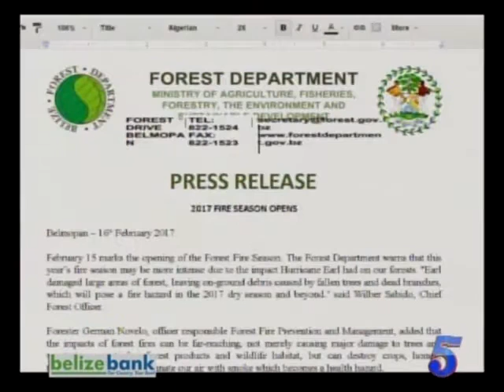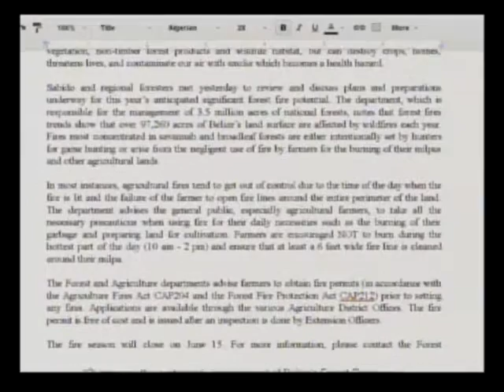Ministry of Forestry, Fisheries, Environment & Sustainable Development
Hon. Omar Figueroa - Minister of State
Wilber Sabido - Chief Forest Officer, Forestry Department
Dr. Percival Cho - Forest officer, Forestry Department